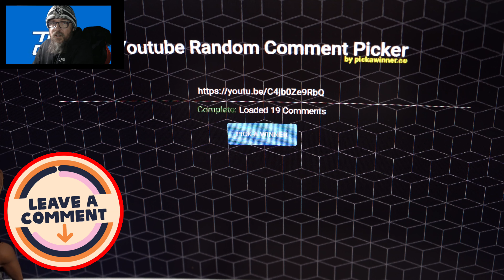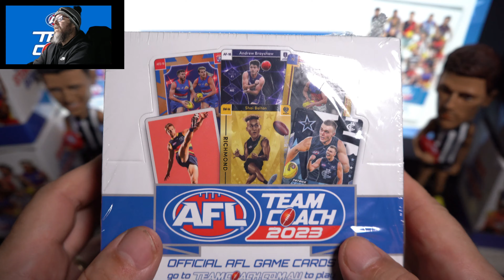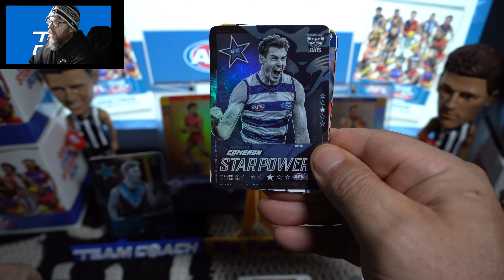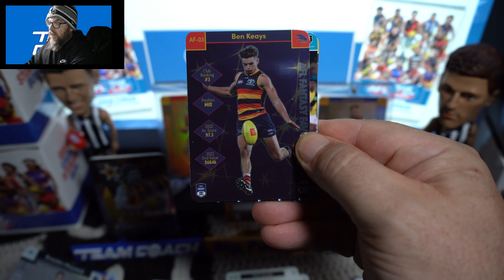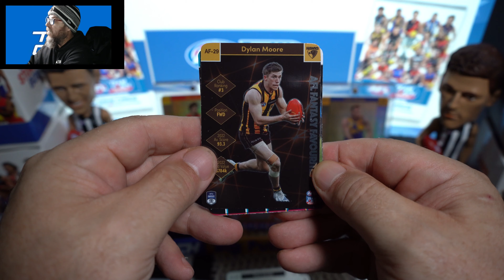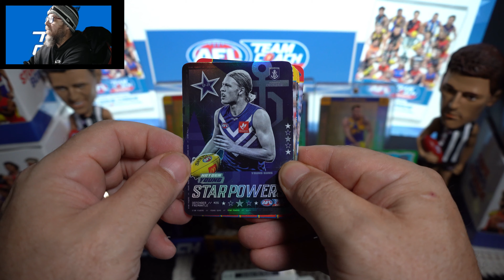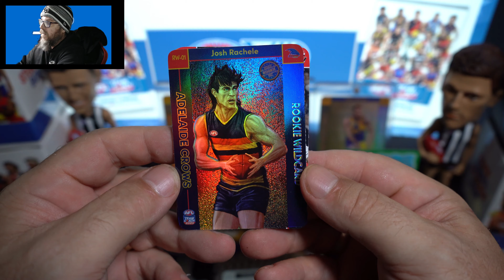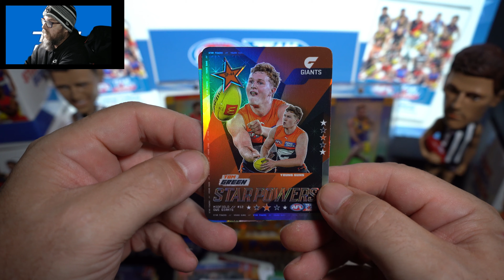Round 11 - 500 Subs TeamCoach BOX Giveaway Announcement!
Leave a comment - Winner drawn from the comment section of this video !
Like the Video ! its that easy! 2 minor Prizes will be given away aswell!